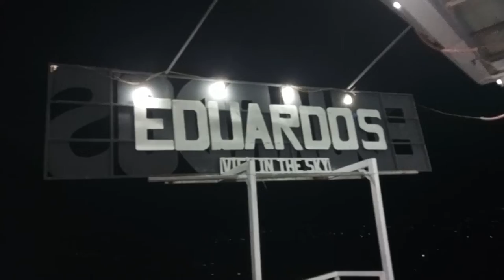El POBRE TANAWAN,LAUR NUEVA ECIJA, PHILIPPINES.